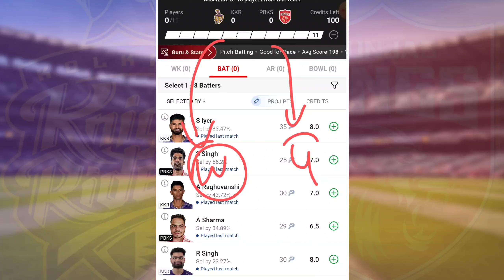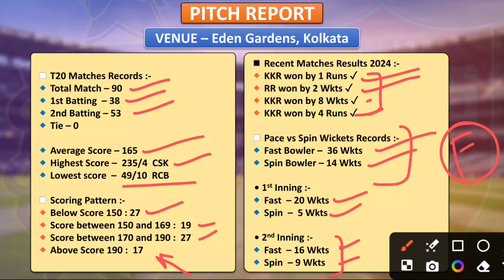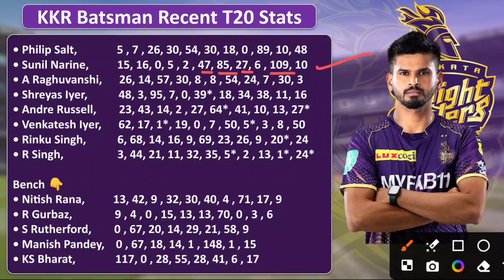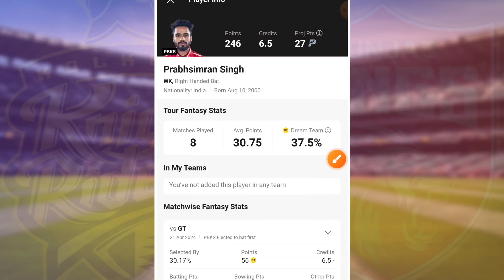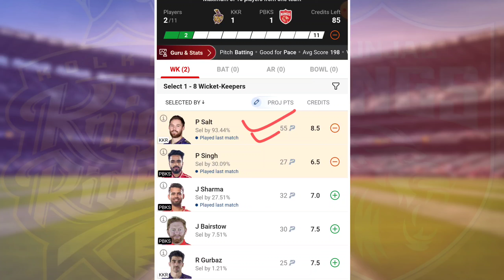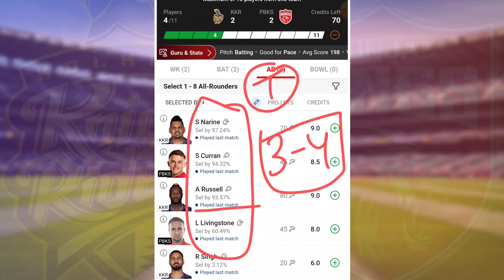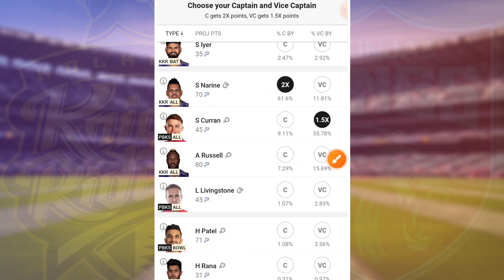KKR vs PBKS Dream11 Team | KKR vs PBKS Dream11 Prediction | KKR vs PBKS Dream11 Today Match, IPL2024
...KKR vs PBKS Dream11 Team | KKR vs PBKS Dream11 Prediction | KKR vs PBKS Dream11 Today Match | IPL 2024

Kolkata Knight Riders vs Punjab Kings 42nd IPL Match Full Details Analysis + Teams 2024

Kkr vs Pbks grand league dream11,
Kkr vs Pbks,Pbks vs Kkr,
ipl match dream11 team,
Kkr vs Pbks dream11 today,
Pbks vs Kkr dream11 today,
Kkr vs Pbks dream11 2024,
Pbks vs Kkr Dream11 2024,
Kolkata vs Punjab Dream11,
Kolkata vs Punjab 42nd match,IPL,
Kkr vs Pbks 2024,
today Match Dream11,
Kkr vs Pbks ipl 42nd match Dream11,
Kkr vs Pbks dream11 team Prediction
Kkr vs Pbks dream11 analysis
Pbks vs Kkr dream11 ipl
Kkr vs Pbks dream11 ipl t20 ipl
Pbks vs Kkr dream11
Pbks vs Kkr dream11 Team
Pbks vs Kkr dream11 team today
Kkr vs Pbks 2024 d11